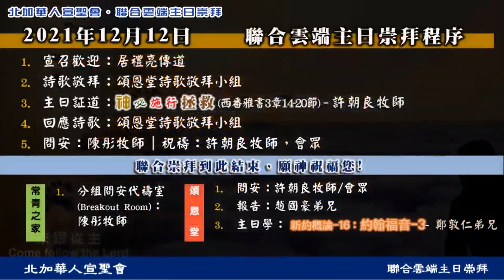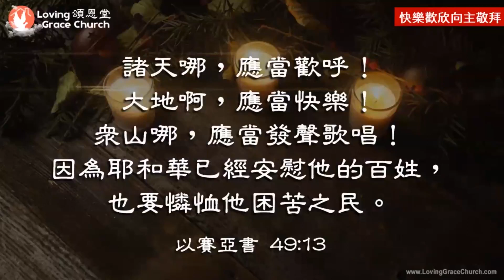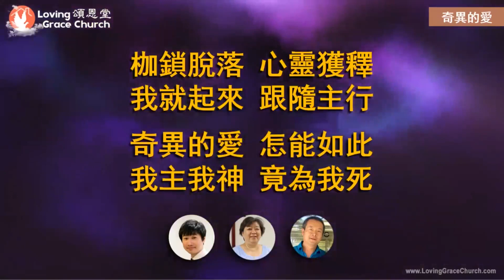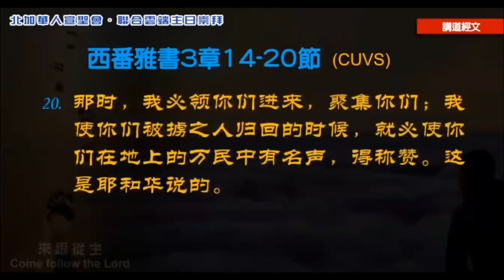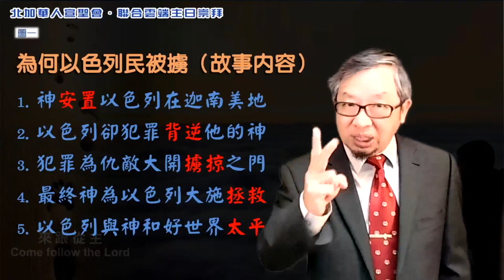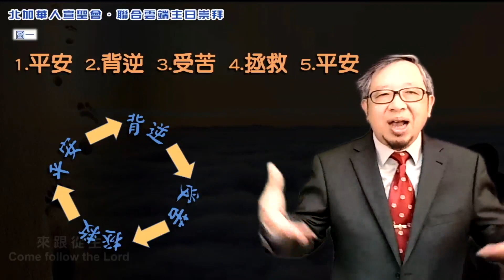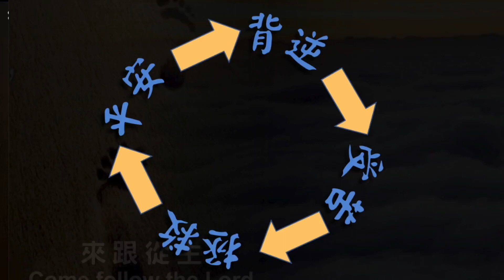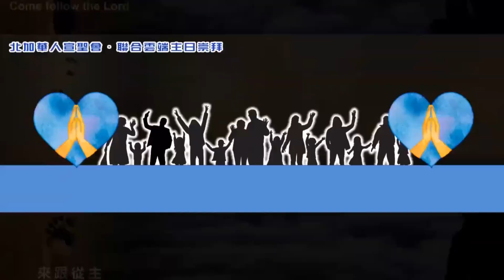211212 北加華人宣聖會 聯合雲端主日崇拜：頌恩堂，常青之家，其他。許朝良牧師，陳彤牧師，傅惠苔長老 Joint Church Sunday Worship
211212 北加華人宣聖會 聯合雲端主日崇拜：頌恩堂，常青之家，其他。許朝良牧師，陳彤牧師，傅惠苔長老 Joint Church Sunday Worship
講道：神必施行拯救 - 許朝良牧師 (Pastor David Hoi)
如有感動，請通過禱告和網上奉獻來支持我們教會的事工，網站：
House of Evergreen Church 常青之家
Aron Fu 傅惠苔長老，Tracy Chen 陳彤牧師